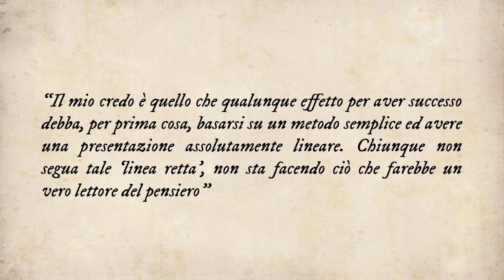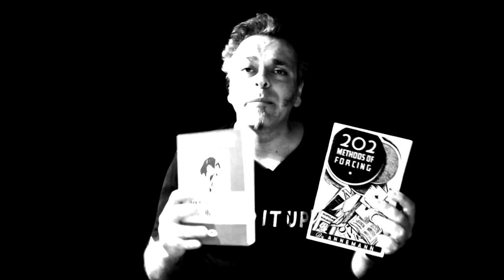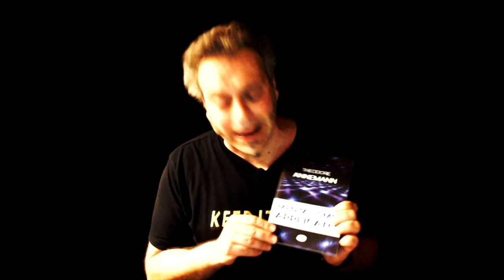PERSONAGGI: TED ANNEMANN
Matteo Filippini ci parla di una leggenda assoluta del Mentalismo del XX Secolo, Ted Annemann.
Un personaggio che ha cambiato radicalmente il modo di fare Mentalismo.